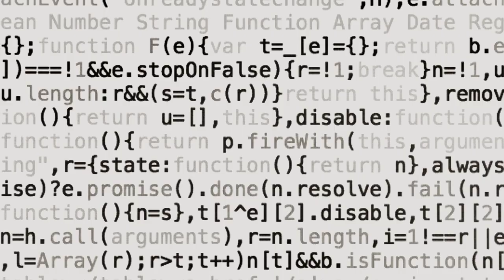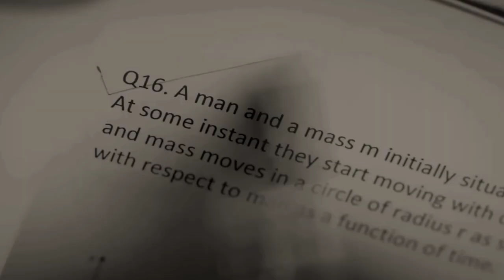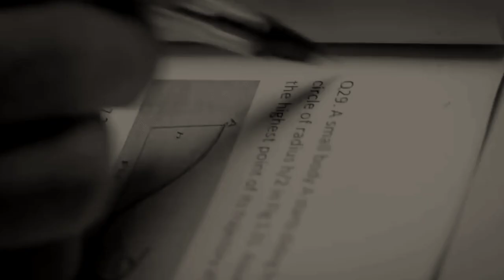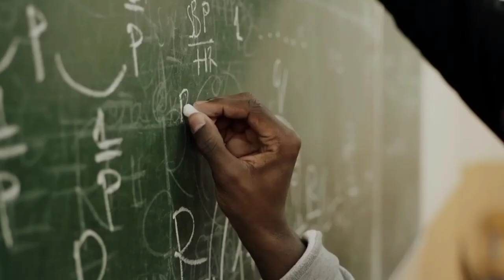Motivational ll Motivational Video quotes in hindi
motivational
motivational quotes in hindi
motivational video
motivational speech
motivational story
motivational quotes
motivational songs
motivational video for students
sadness motivational
right technical